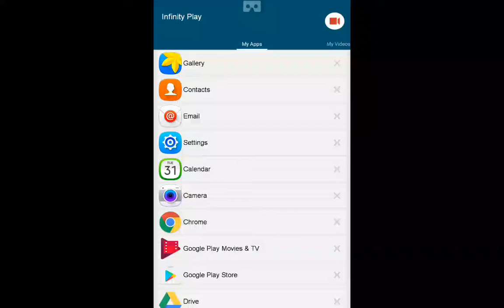Roblox trick or treat in hallowsville #2 Kevin the minion plays